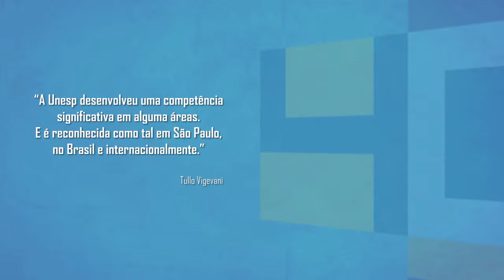Unesp 40 anos - professor aposentado Tullo Vigevani - FFC/ Marília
Ao longo dos 40 anos, a Unesp firmou-se como uma Universidade de pesquisa com bons índices de números de publicação, números de alunos, e com reconhecimento mundial de sua competência em áreas como Química, Agronomia, Letras, de acordo com o professor aposentado Tullo Vigevani, da Faculdade de Filosofia e Ciências, Câmpus de Marília. Em sua avaliação, a Instituição precisa ainda dar um salto no sentido de aperfeiçoar-se quanto a qualidade, e, assim, atrair mais parceiros internacionais.